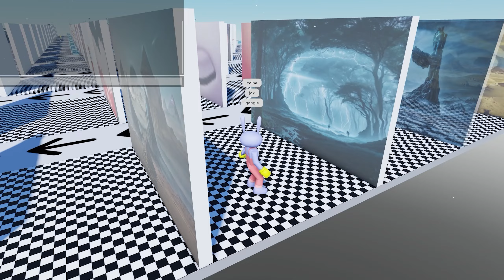How JAX Solves THE AMAZING DIGITAL CIRCUS QUIZ!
THE AMAZING DIGITAL CIRCUS How JAX  Solves THE AMAZING DIGITAL CIRCUS QUIZ!